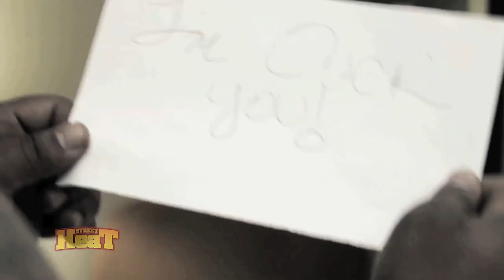Gorilla Zoe - Get Off Of Me (Official Video) Social Media Dream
Gorilla Zoe - Get Off Of Me (Official Music Video) trillestvideoupper World Premiere